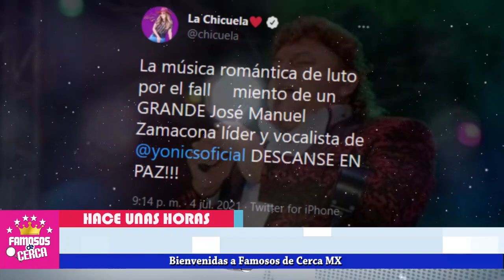🖤🎚️ 𝗛𝗔𝗖𝗘 𝗣𝗢𝗖𝗔𝗦 𝗛𝗢𝗥𝗔𝗦 : 🎚️ Lut0 En El Espectaculo / 𝗗𝗘𝗦𝗖𝗔𝗡𝗦𝗔 𝗘𝗡 𝗣𝗔𝗭 🖤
"¡  LOS YONIC'S SE VISTEN DE LUTO, PIERDEN A UN INTEGRANTE, LA MÚSICA MEXICANA LAMENTA ESTA GRAN PÉRDIDA Q.E.P.D !

 BIENVENIDOS!!!
noticias hoy
famoso cantante
ultima hora
hoy
luto hoy
luto nacional
luto en la farandula
lamentable noticia

los yonic's pero te vas a arrepentir
los yonic's palabras tristes
los yonics canciones viejitas
los yonics mix
los yonics puras romanticas
los yonic's rosas blancas
los yonics exitos completos romanticos
los yonic's desde hoy

𝗟𝗘 𝗗𝗔𝗡 𝗟𝗔 𝗘𝗦𝗣𝗔𝗟𝗗𝗔 En La Politica y Se ( 𝗟𝗘 𝗖𝗜𝗘𝗥𝗥𝗔𝗡 𝗟𝗔𝗦 𝗣𝗨𝗘𝗥𝗧𝗔𝗦 En La Farandula a Sergio Mayer